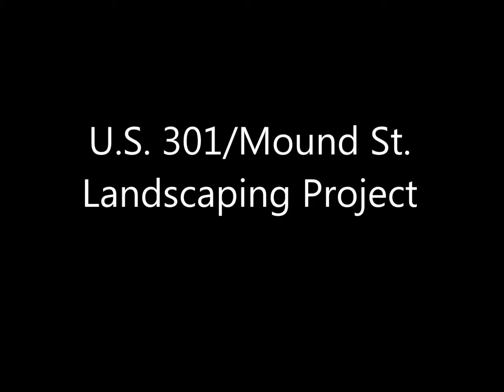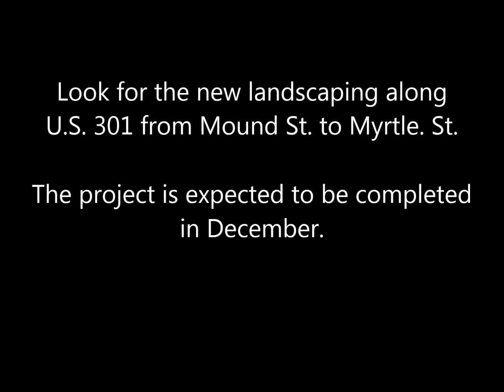Landscape Enhancements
Landscape enhancements are underway along U.S. 301 stretching from Mound Street to Myrtle Street.  A portion of Mound Street, north of the U.S. 301 split, also is being landscaped.  The improvements will include planting new trees, ground cover, and shrubbery.  Irrigation systems also will be installed and brick pavers will be placed along select medians.